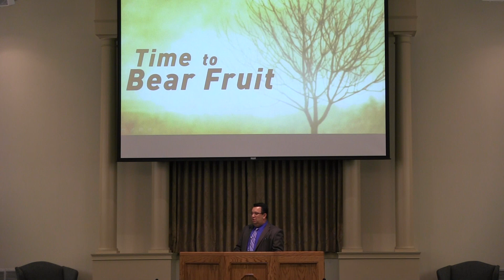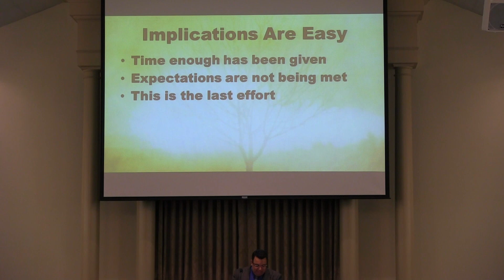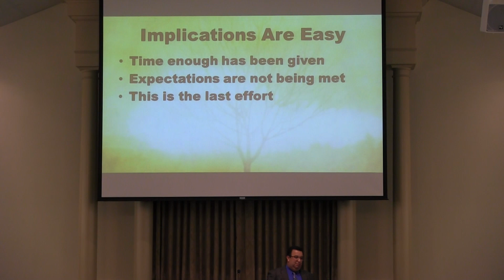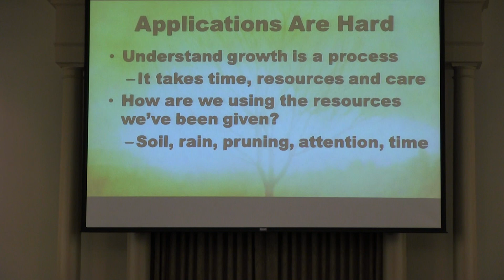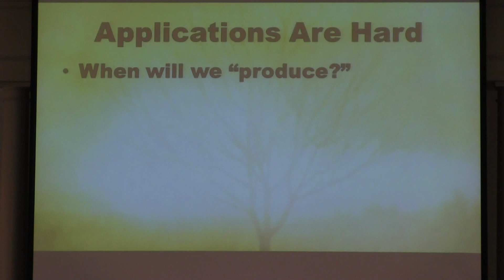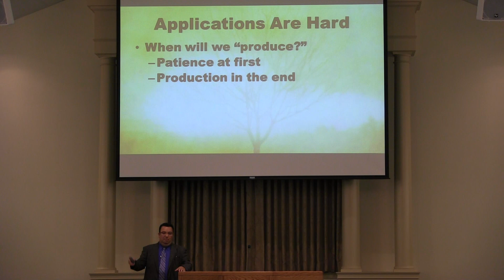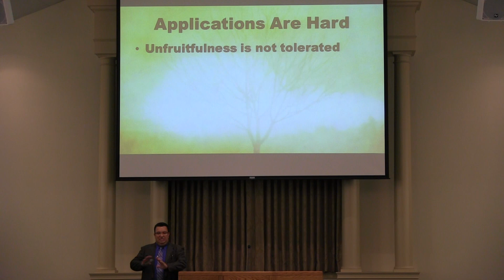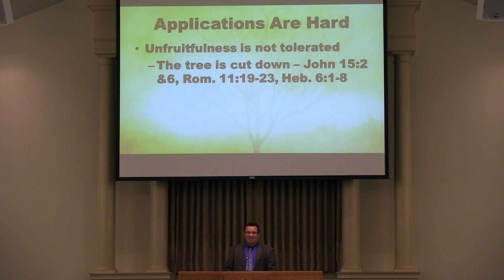Time to Bear Fruit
Bobby Blackburn at Millersville Church of Christ